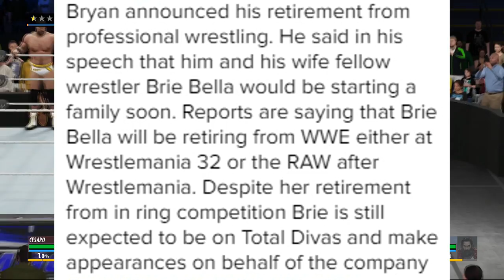WWE NEWS ~ KURT ANGLE WANTS "Team Angle" 2.0